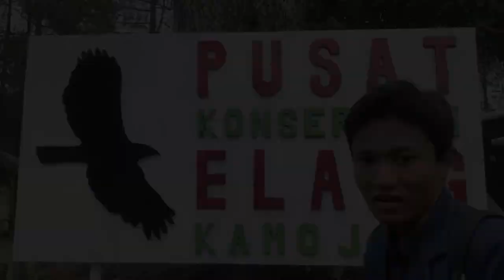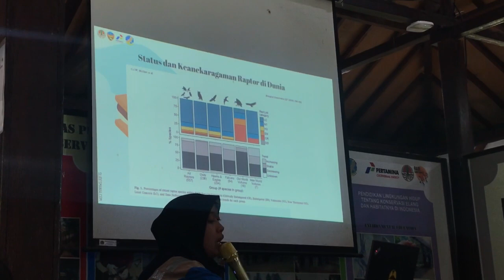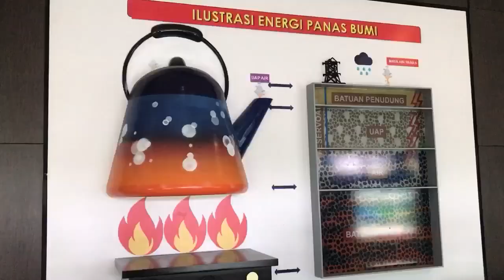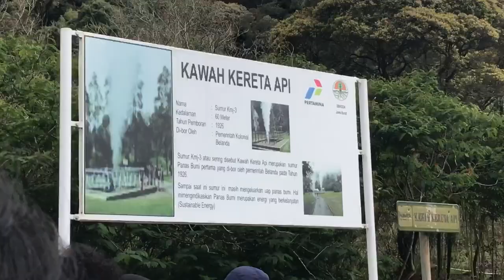EKSKURSI KAMOJANG LIFE || VLOG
TUGAS VLOG EKSKURSI

KELOMPOK 31
1. ANNISA TRI APTANTI (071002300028)
2. ANDRE REYNALDY BUDI SETIAWAN (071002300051)
3. I GUSTI NGURAH DWITA DHARMA PUTRA (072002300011)
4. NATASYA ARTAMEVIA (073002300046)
5. GLEN KRISANTO BERUTU (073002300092)
6. SUTAN MAULANA ISMAIL (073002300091)